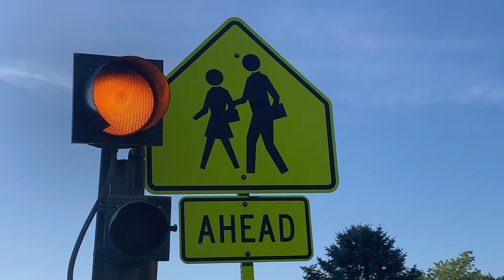Fed Up?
Are you angry and upset with someone? Are they a burden to you? How do we deal with that?